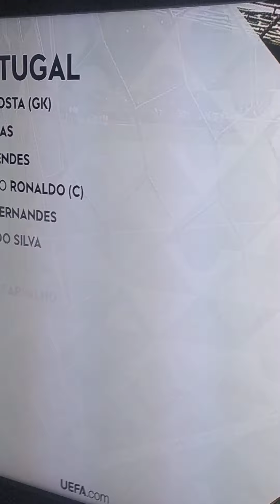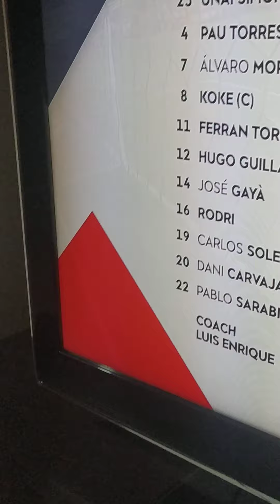Anteprima Portogallo Spagna